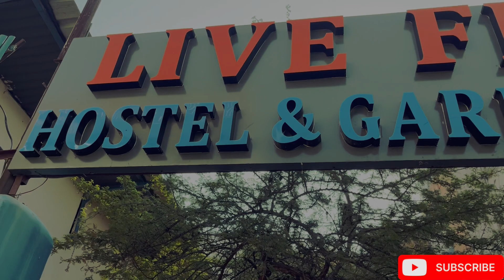S1. EP04 - DELHI TO VARANASI | HOSTEL STAY | VARANASI VLOG